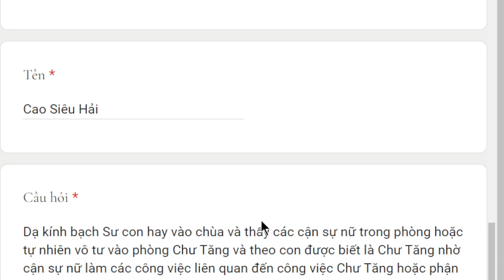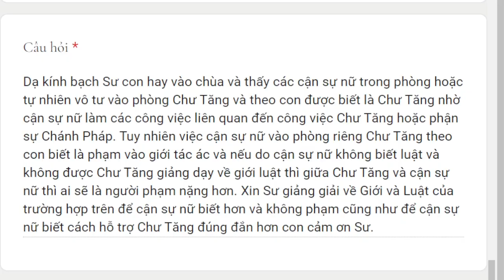1797. Người nữ vào phòng riêng chư tăng